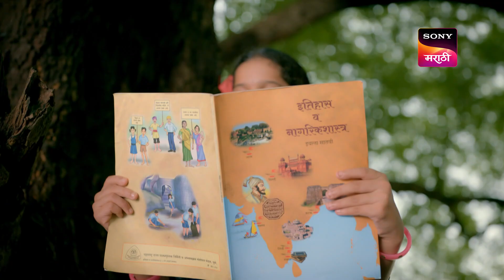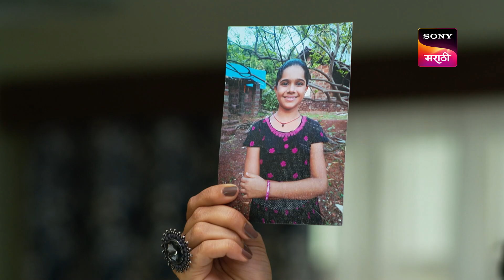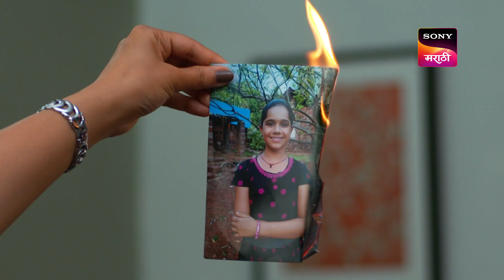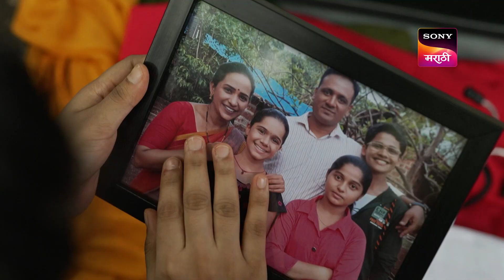Chotya Bayochi Motthi Swapna - छोट्या बयोची मोठ्ठी स्वप्नं - Ep 297 - Full Episode -21st August 2023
Episode 297: Bayo In Mumbai
Shailu, Aarav, Ira and Bayo are all grown up. Bayo reaches Mumbai to get admission to D.N.D Medical College. Gautami finds an old photograph of Bayo and screams at Aarav and Ira.

About Chotya Bayochi Motthi Swapna:
Bayo, a 12-year-old intelligent girl from Katal Gav in Konkan, loves reading and saves money she collects by helping others in a piggy bank.

Chotya Bayochi Motthi Swapna - छोट्या बयोची मोठ्ठी स्वप्नं - Episode 297 - 21st August 2023